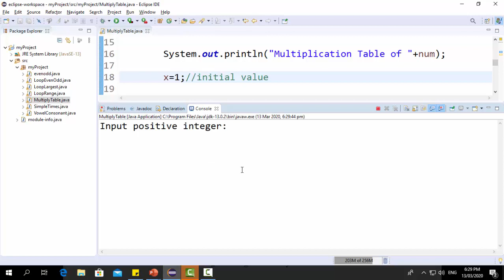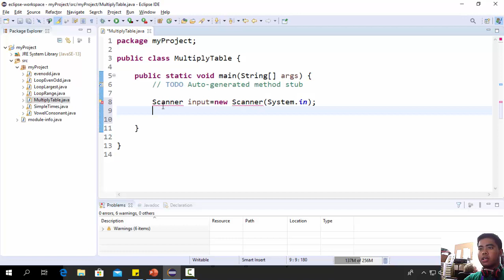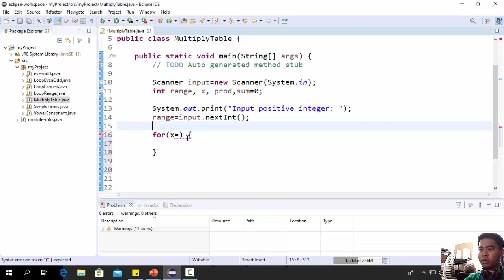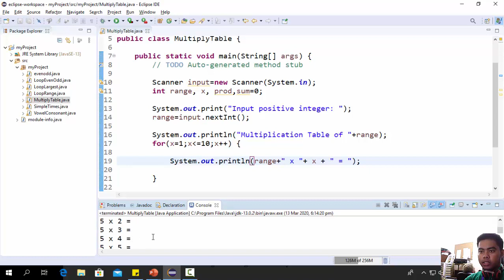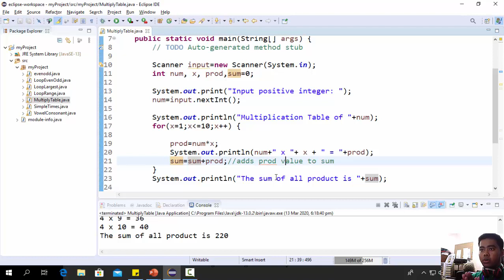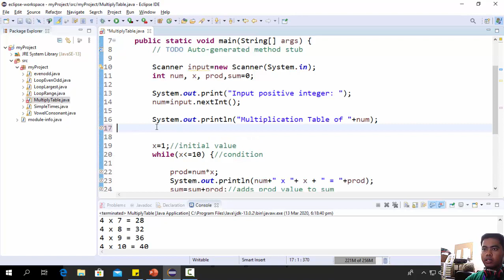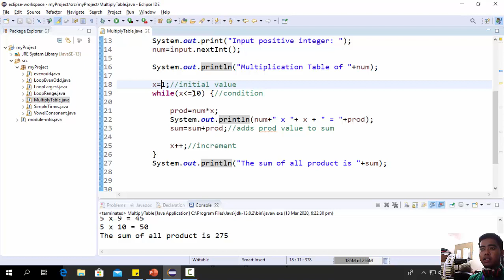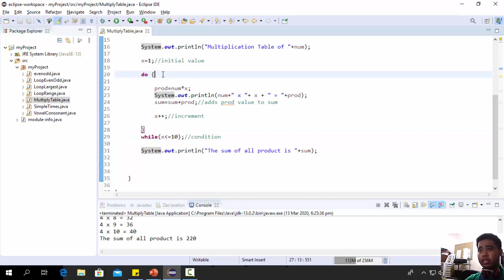How to make Simple Multiplication Table & Sum of All Product using For, While, & Do Loop in Java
Hi guys! In this video I will show you how to solve one of our Java Looping Exercises using For, While, and Do While Loop.

Write a java program that prompts the user to input a positive integer. It should then print the multiplication table of that number from 1-10 and calculate the sum of all product.

(Sample Output:)
Input positive integer: 5

5x1=5
5x2=10
5x3=15
5x4=20
5x5=25
5x6=30
5x7=35
5x8=40
5x9=45
5x10=50
The sum of all product is 275

Check this :
using For Loop 04:19
using While Loop 11:29
using Do While Loop 15:11

(Note: I used Eclipse IDE for Java Developers - 2019-12 and also I'm using Scanner class to accept user input)

You can also check this video in solving other Java Looping Exercises:
How to Loop Input Range then Get the Sum of All Numbers using For, While, and Do While Loop in Java

How to Loop Input Integer to make  Multiplication Table then Calculate the Sum of All Product using For, While, and Do While Loop